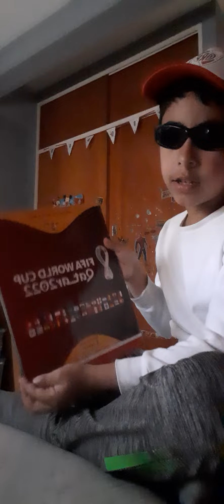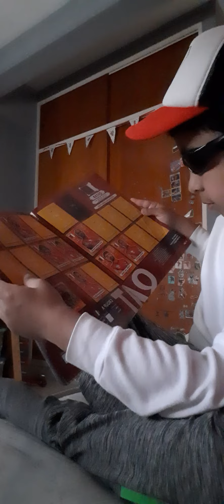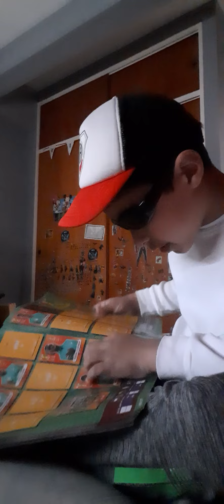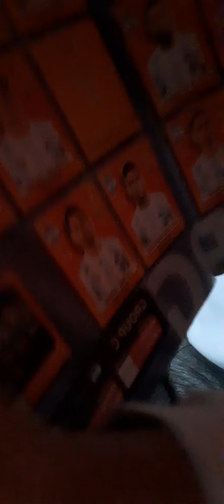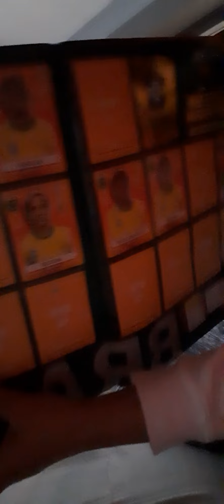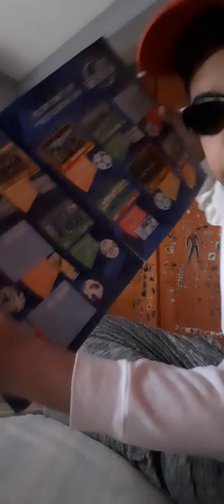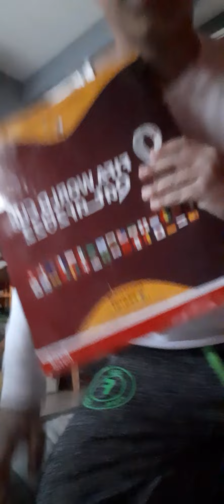MOSTRANDO MI ALBUM Y MIS REPETIDAS!!!